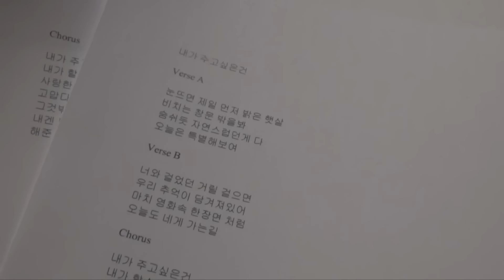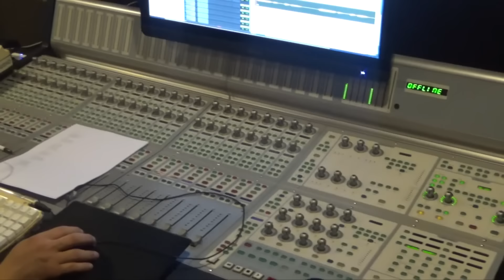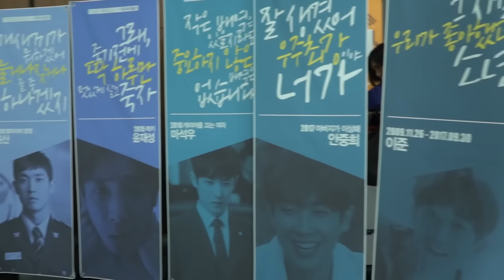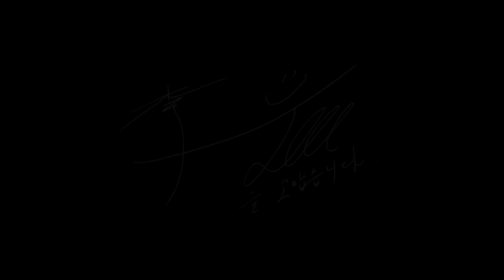이준 Lee Joon - 내가 주고 싶은 건 What I Wanna Give Official M/V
★[Important] Please support your favorite artists on GENIE MUSIC YouTube channel too!
☆Music Videos on GENIE MUSIC YT channel are official as well. Views from GENIE MUSIC YT channel will be counted for chart shows.
★[중요] GENIE MUSIC 유튜브 채널에서도 아티스트들을 지원해주세요!
☆GENIE MUSIC 채널에서도 공식 뮤직비디오를 공개합니다. 본 채널에서의 조회수도 각종 차트 집계에 반영 됩니다.
이준 [내가 주고 싶은 건]

'내가 주고 싶은 건'은 이준의 부드럽고 감성적인 보컬과 피아노 연주가 돋보이는 팝 발라드다. 싱어송라이터 천둥이 작곡 및 작사를 맡았으며, '코스믹 레이더스'의 카제프가 프로듀싱에 합류해 힘을 더하였다.

데뷔 이후 처음으로 발표하는 솔로 음원으로, 오랜 시간 곁을 지켜준 팬들을 향한 이준의 진심을 담았다.

“사랑한단 그 말, 고맙다는 그 말”